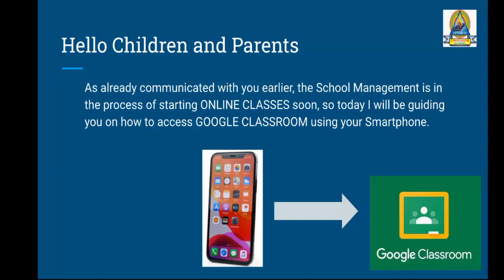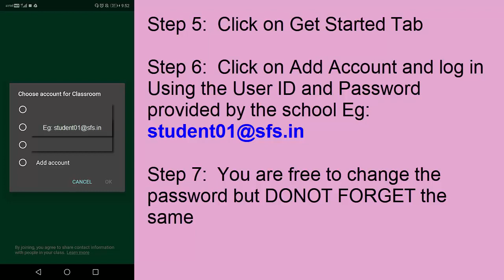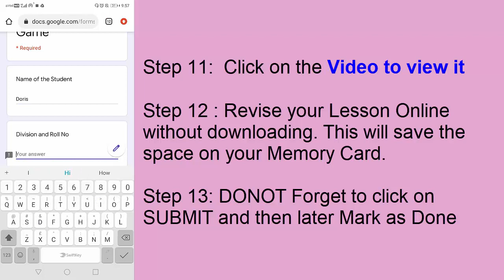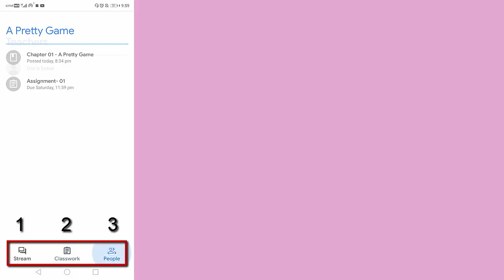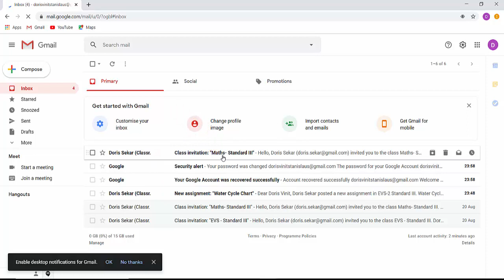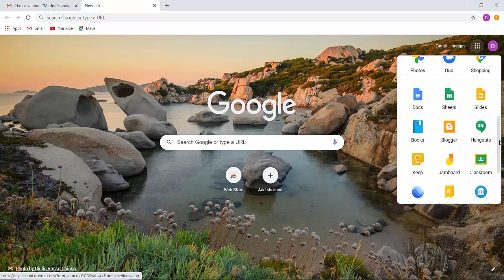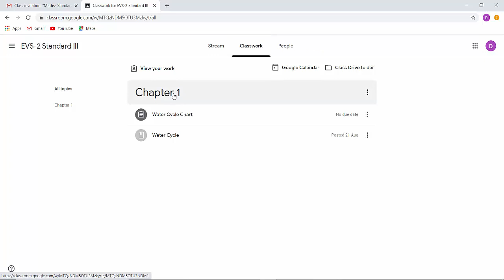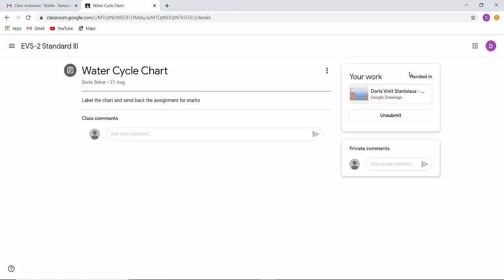3 Google classroom for Students Compulsory